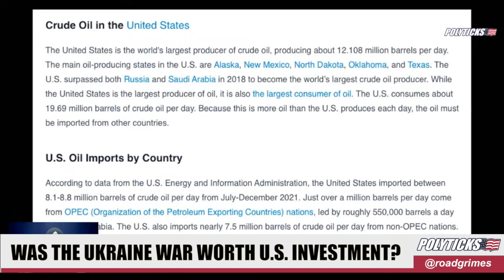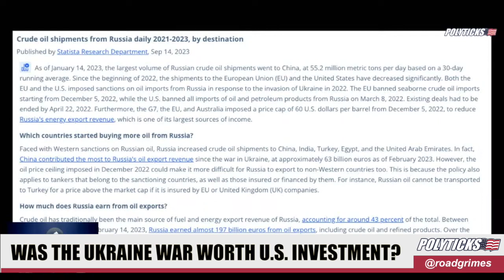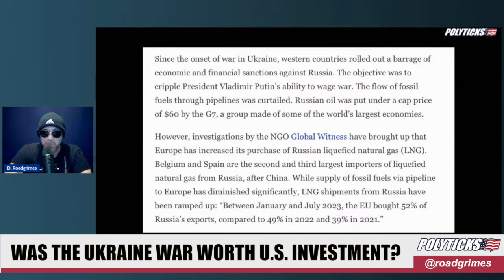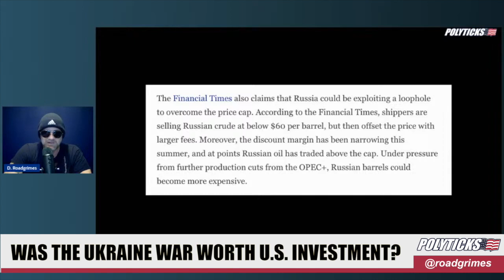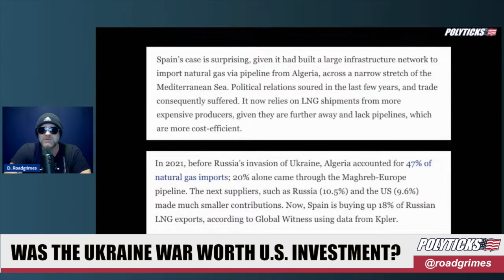Was Our Latest War Effort Worth the Investment?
Trump rambles a lot but he was mostly right about the whole thing in Europe with a certain nuclear power and an Eastern European country we have been sending weapons to long before Americans knew about it.